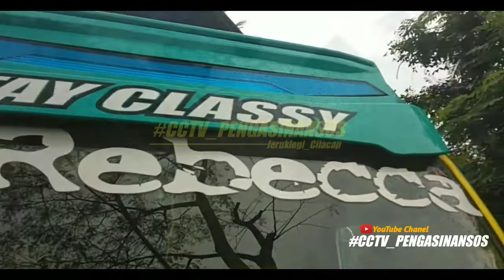Waoww Rebecca WARRIORS Lintas jeruklegi, sekilas mirip Truck ON fire bikin terkejud,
_Okeh_Matur_Suwon_